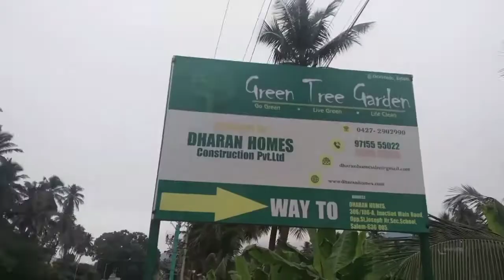Salem @ Gorimadu... Gated Community Villa Plots For Sale... Contact : Kgp Group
Salem @ Gorimadu...
Excellent Gated Community High Appreciation Villa Plots For Sale.